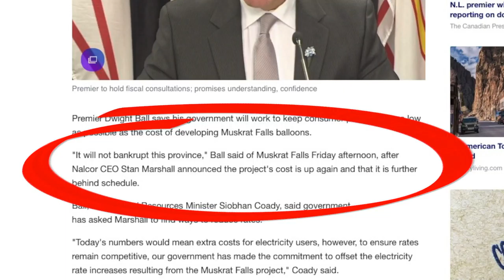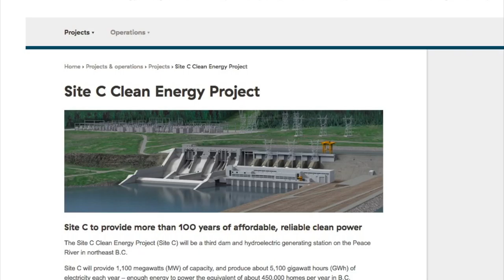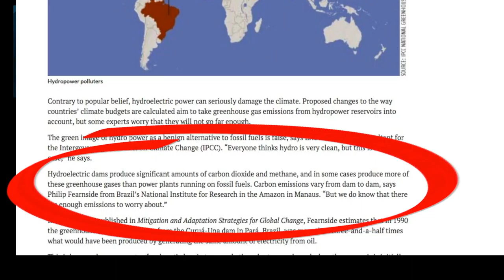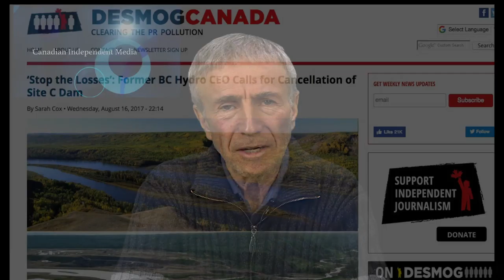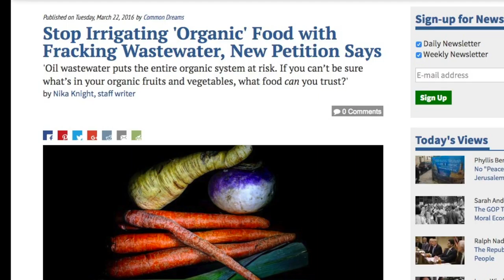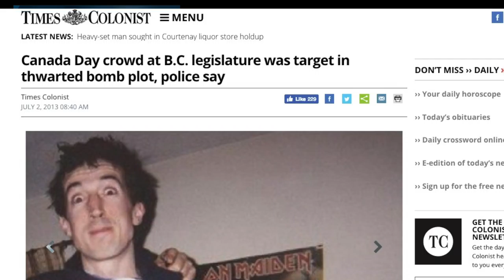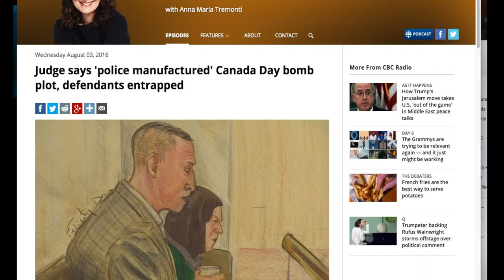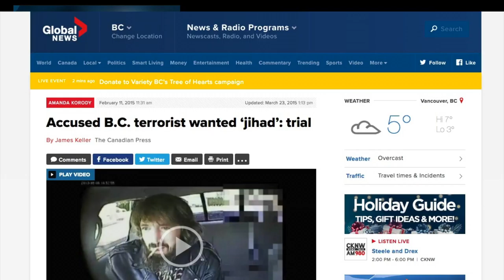Mega Dam Debt, Contaminated Organics, Government supports RCMP Plot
This week's topics are:

0:10  Site C Dam is a Disaster for B.C.
5:08  Organic produce from California is contaminated.
5:51  Muslims are the new enemy.